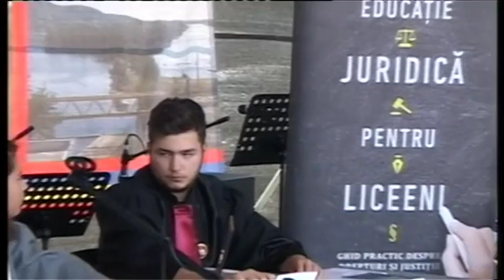Proces simulat: violenta și discriminare în școală/Mock trial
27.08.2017 - proces simulat la Ziua Comunei Bascov, jud. Argeș. Organizatori: asociația VeDemJust (președinte Lucian Checheriță) și Casa de Cultură „Adriana Trandafir” Bascov (director Lorena Toma). Interpreți: elevi de la Colegiile Naționale „Alexandru Odobescu”, „Ion C. Brătianu” și „Zinca Golescu” din Pitești. Concept și coordonare: judecător Cristi Danileț.

ENGLISH SUBTITLES: If your automatic captions option is on, sit back and relax. If not, make sure you press the CC (Subtitles) button in the video to enjoy the full experience of it.